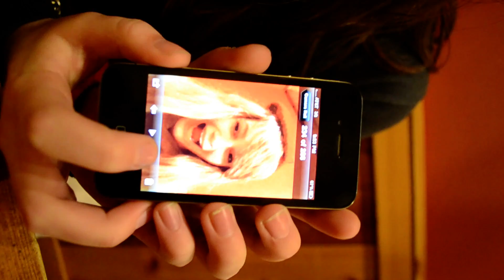The Teppi Shultis Slideshow